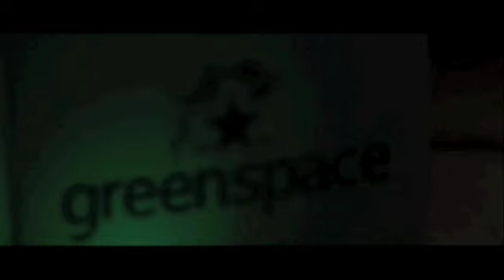Heineken Greenspace Middle East